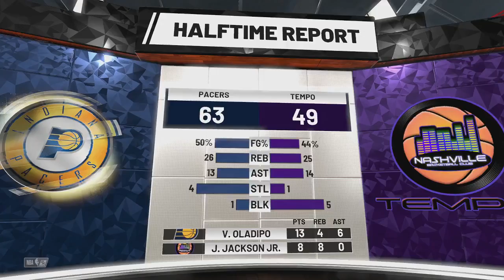The Rookies Are Rolling! Morant, Barrett, & Reddish! | NBA 2K19 MyLeague Expansion Franchise Ep. 10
With both expansion squads off to so-so starts, the Nashville Tempo and Las Vegas Jacks look to better their fortunes against some quality opponents in these early season showdowns.  While Nashville has loads of potential, they are still trying to find their rhythm, and for a Jacks team that became more committed to offense, they must not lose their way defensively!

Find out how the early season is shaping up for both squads and let us know what you think about the direction of each franchise in the comments below!